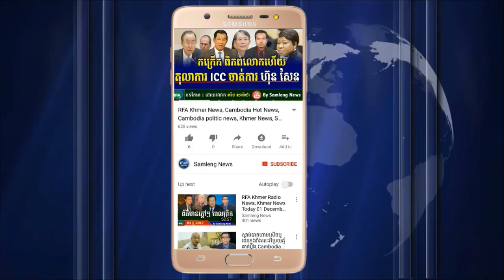អឺរ៉ុបទុកពេលឲ្យលោក ហ៊ុន សែន ២សប្តហ៍ទៀតប្រញាប់ដោះលែងលោ កឹម សុខា ជាបន្ទាន់,Cambodia News, Khmer News